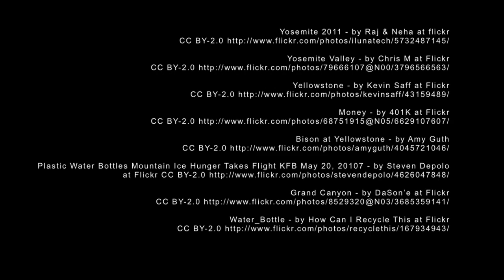Rescue Ranger, Wolf Update, Coral Conundrum & more! - Bear Bulletins #3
A harrowing rescue from a gasoline-laden car fire, a controversial bottled water ban, updates on the Florida python invasive species problem and the California Wolf, lost hikers, and corals respond to warming events, as we also make the economic and jobs case for the National Park Service (along with stories from Yosemite, Everglades, and Grand Canyon national parks).  It's all here in this week's Bear Bulletins, the nature, outdoors, and environmental news show from your favorite youtube channel, Ramblin' Bears!

STORIES:

@indie_traveler: Perhaps disappointed by a lack of snow? RT @latimes OR7, the wandering gray wolf, leaves California, returns to Oregon

Two stories of rescue
@Wulalowe: Hiker missing for almost a month found alive in NM forest
@YosemiteNPS: Yosemite National Park Ranger James Daniel Abbe Receives Valor Award 1.usa.gov/zPtlik

Some corals may be more resilient and adaptive than thought
@Earth_News: Green Blog: Can Corals Toughen Up After a Warming Crisis? nyti.ms/wuSYi0 @nytimes

Parks are a good investment.
@adventurevida: National parks are a good investment: $2.7 billion in spending generated $31 billion in revenue.

IMAGES:

Malaysia, Singapore, Indoneasia - Google Maps
Dusty, NM - Google Maps
OR7 Wolf Tracking Map
California Department of Fish and Game

New Mexico 1936 - by Randy McNally, posted by davecito at flickr
Burmese Python's Consuming Florida - by jonny goldestein at flickr (modified)
[Tell Me Your Secrets] - Blue Telephone : Paris Charles De Gaulle Airport
Snake On The Road - by David Blaikie at Flickr
Restoring a Reef - By NOAA'S National Ocean Service at Flickr
Lone Paddler in Lagoon - by Brian Scantlebury at Flickr
Coral Reef at Palmyra Atoll National Wildlife Refuge - by USFWS Pacific at flickr
Grand Canyon - by DaSon'e at Flickr
Water_Bottle - by How Can I Recycle This at Flickr